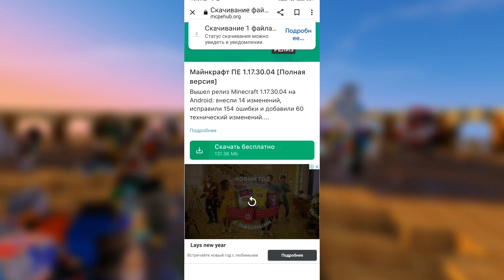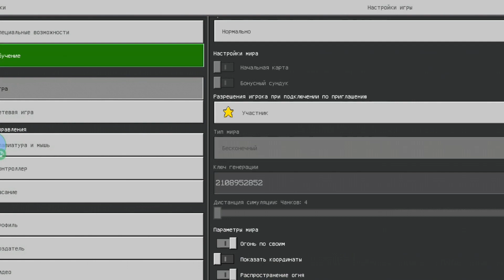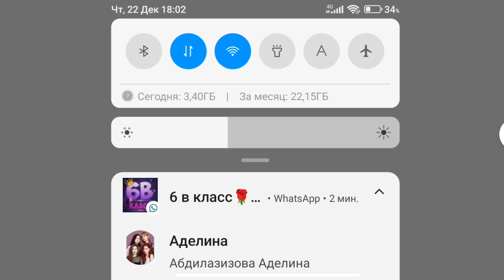😱Лучшие шейдеры на средних и мощных теликов ||| Майнкрафт